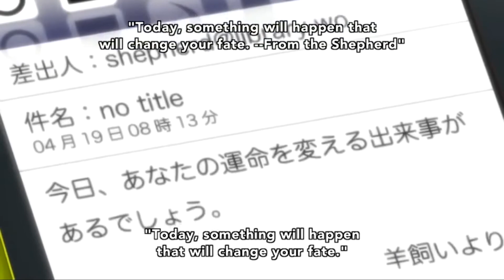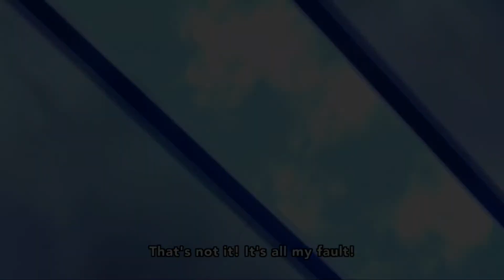WHEN YOUR TRYING TO HELP BUT IT TURNS INTO A MISUNDERSTANDING.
Anime tittle: Daitoshokan no Hitsujikai